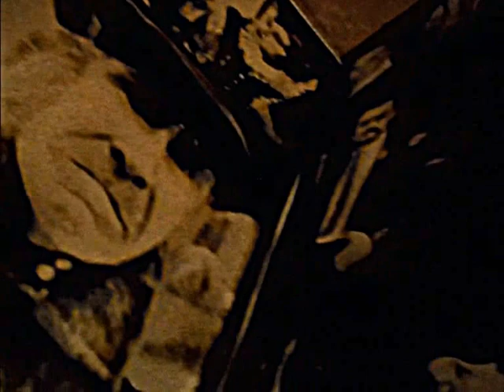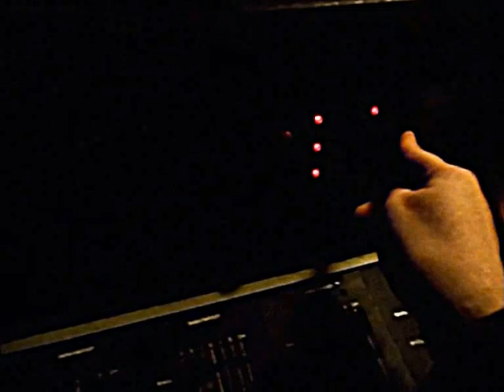Подвальный блоггер [#2] - Фойешный VLOG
Использованы OST'ы к аниме гайвер 1986, 1989, 2005 и фанатские песни.
Упоминаются персонажи манги и аниме Guyver - The Bio boosted armor
Песни... Марина Лагу - Что ищешь ты во тьме (Yo Reiri - Waiting for...)
Human breed - Неизбежность.